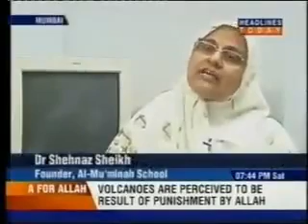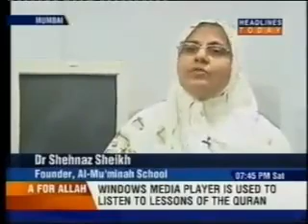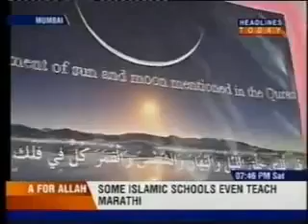Islamic English medium schools